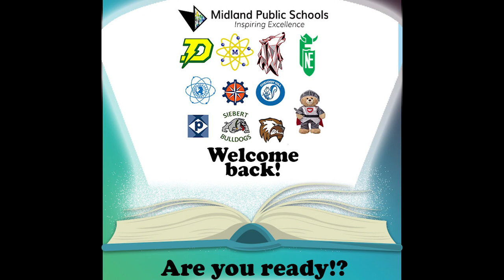Welcome back! We're so happy to see you! MPS 2022-23 School Year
What does the first day of school mean to you?